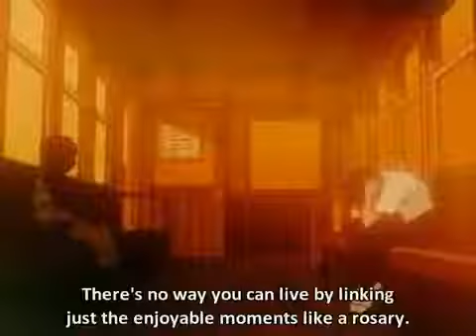Evangelion Train Alarm sound effect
after rewatching Evangelion, I found a clean but shorter version of this sound effect on Episode 19, at 3/4 minutes from the start (counting the opening song too) when Toji's on the train with Shinji and Rei.
Strangely there is no video on Youtube where you can hear this sound effect. This is taken from episode 16. I couldn't find this sound without the voices. There is another version of this sound in episode 22, which is much shorter but it's distorted, so it is a different version.
Anyway in this video you can also hear a song, it's called "BORDERLINE CASE" from the Album "Neon Genesis Evangelion II"